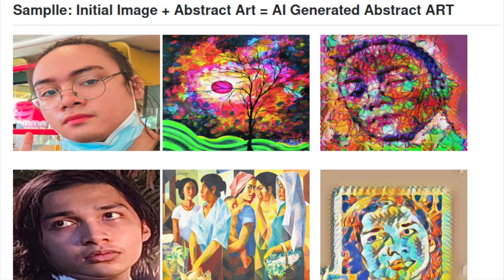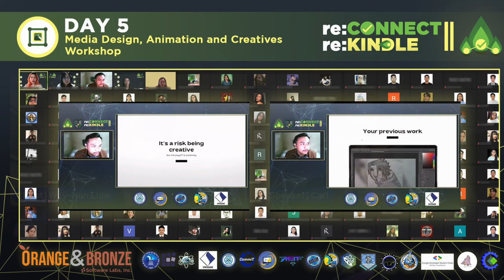My Quirky Adventures with Python & Tech Communities｜Carl John Viñas｜Young Inspirers｜PyCon APAC 2022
🚀  My Quirky Adventures with Python & Tech Communities (English)
Time: 15:00 - 15:40
Speaker: Carl John Viñas